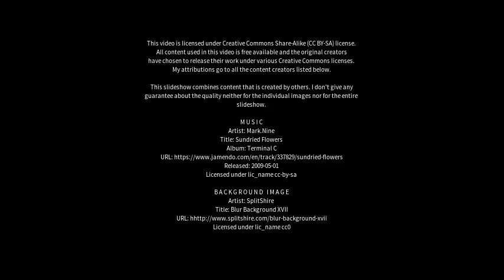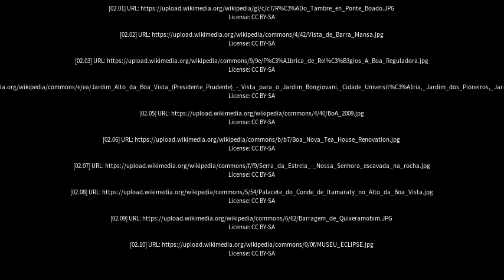Best places to visit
Best places to visit - Fonte Boa (Brazil) Best places to visit - Slideshows from all over the world - City trips, nature pictures, etc.